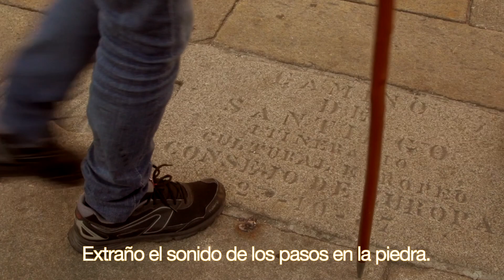Ano Santo (ESP)